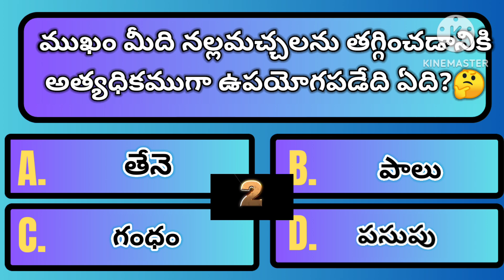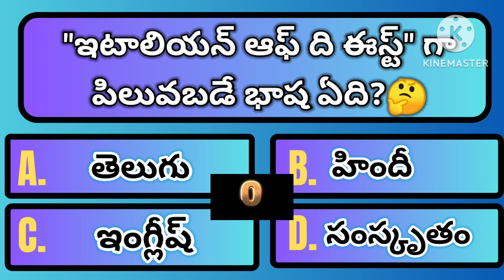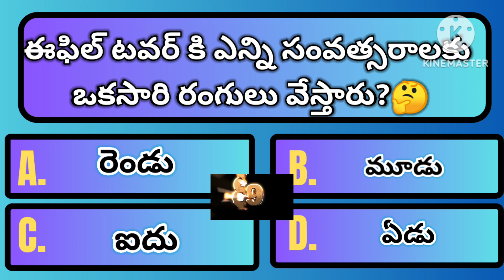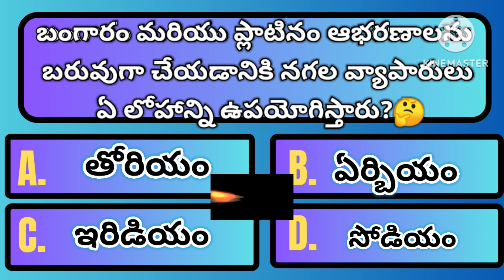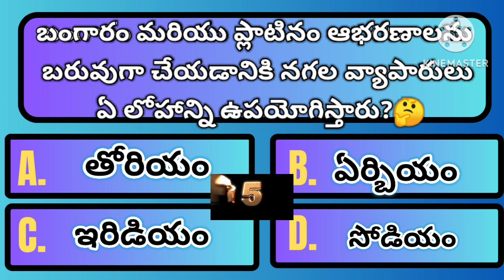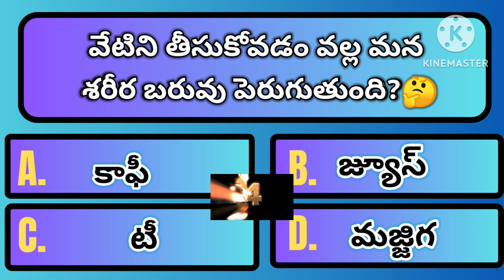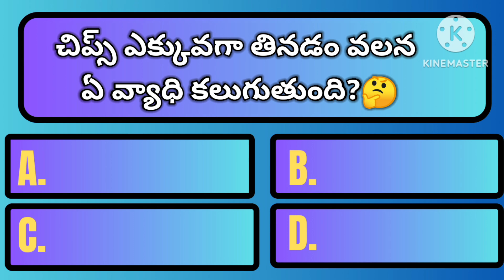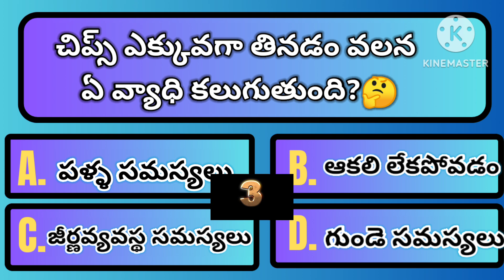Interesting Questions in Telugu/GK questions/Unknown facts in Telugu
GK questions in Telugu/unknown facts/intresting questions in Telugu @RSKWorld

Images more powerful than words/motivational pictures ‎@RSKWorld

Contact me personally if you are against an upload which you may have rights to the images or music, instead of contacting Youtube about a copyright infringement. Thank you...! Also watch these videos If you found this video helpful give it a Like. If you know someone who needs to see it, share it.